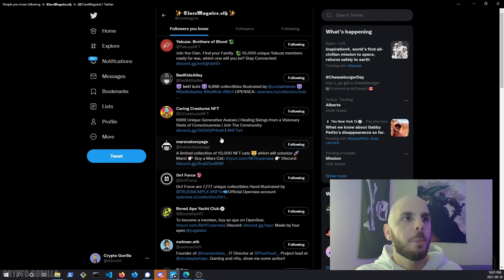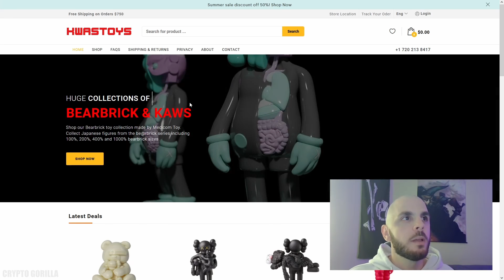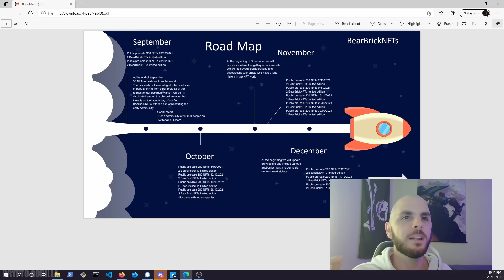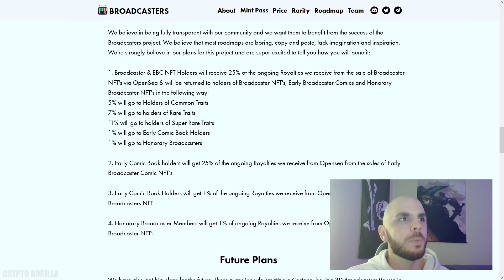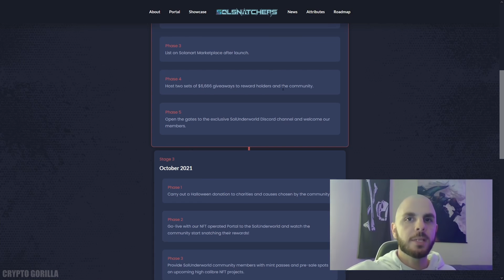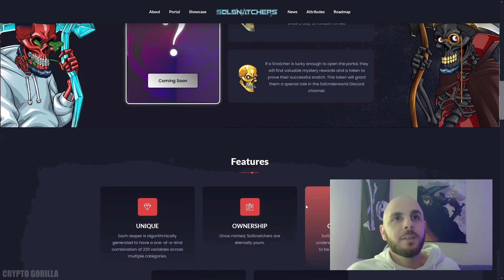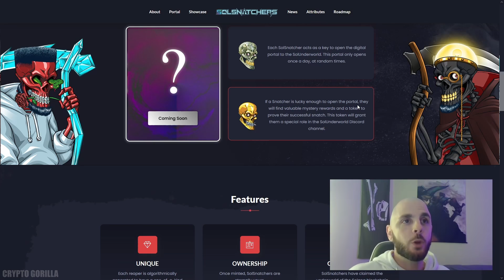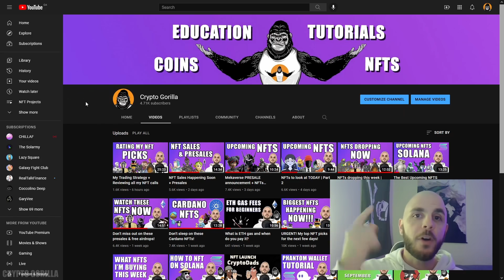URGENT Drops Happening Now On Solana and Ethereum | September Week 3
These are the NFT drops happening in the first half of this week on Solana and Ethereum.

** Links **

Bad Kids Alley (ETH)
Date: Sept 20
Time: 5pm ET
Price: 0.08ETH
Quantity: 8888

Bearbricks (SOL)
Date: September 20th
Time: 5pm ET
Price: 3SOL
Quantity: 3000

Broadcasters (ETH)
Date: September 21
Time: 5pm ET
Price: 0.04ETH
Quantity: 7777

SolSnatchers (SOL)
Date: September 20 2021
Time: 5pm ET
Price: 2 SOL
Quantity: 10,000

Red Panda Squad (SOL)
Date: September 24
Price: 2.8SOL
Quantity: 10,000

Star Atlas Mini-game registry (SOL)
Date: September 21

**Timestamps**
00:00 Intro
00:31 Bad Kids Alley (ETH)
02:47 BearBricks (SOL)
06:00 Broadcasters (ETH)
09:09 SolSnatchers (SOL)
14:36 Red Panda Squad (SOL)
14:54 Star Atlas Mini-Game Registry (SOL)
15:06 SOL Giveaway
15:28 Outro

nfts dropping this week, nfts projects this week, nft this week, which nfts to buy, best projects dropping, ethereum nfts projects drop, nft launch, nft this week launching, solana nfts, presale nft projects, how do i get presale, which projects are in presale, bad kids alley, solsnatchers, bearbricks, red panda squad, star atlas, broadcasters, broadcasters nft